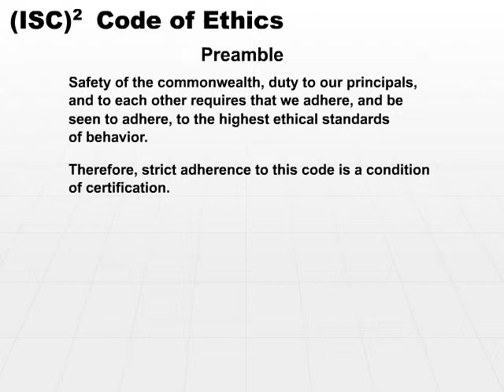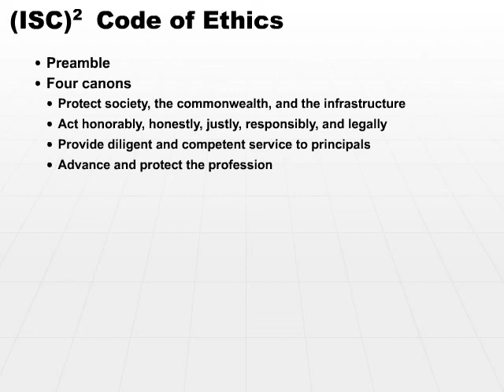04 ISC2 Code of Ethics